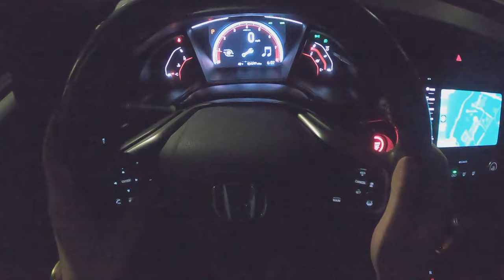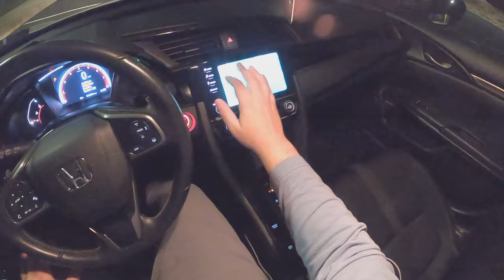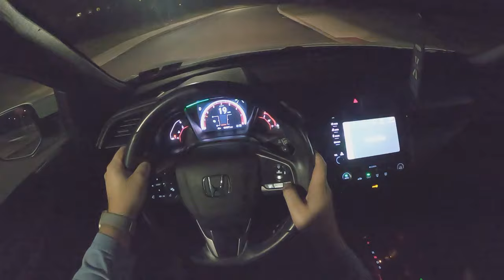Honda Civic Sport Hatchback - POV Night Drive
Get early access to videos as well as member only polling to choose next cars to reivew! Also includes priority reply to comments, exclusive badges and emojis

2021 Honda Civic Sport Hatchback - POV Night Drive
174HP / 162 lb-ft Torque 1.5L Turbocharged Four Cylinder Engine
31 MPG City / 40 MPG Highway
Front Wheel Drive
Continuously variable automatic (CVT)

Sport trim Adds the Following:
7-inch touch screen
Apple CarPlay, Android Auto
Upgraded Eight-speaker stereo, an additional USB port
Push-button start
Proximity keyless entry

Standard Features

5-inch infotainment display
Four-speaker stereo, Bluetooth, a USB port
Automatic climate control and cloth upholstery.

Standard active safety features include forward collision warning, forward automatic emergency braking, lane-departure warning, collision mitigation braking, road departure mitigation, lane-keep assist, adaptive cruise control and automatic high-beam headlights.